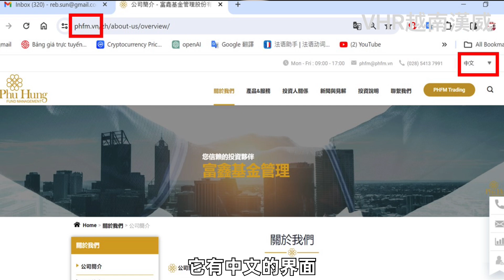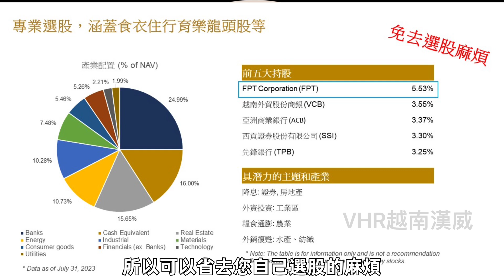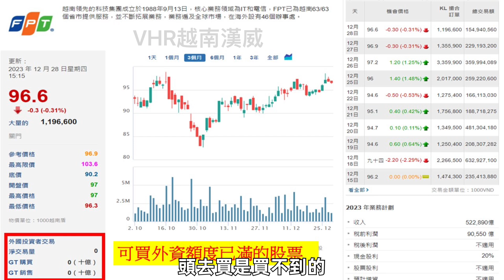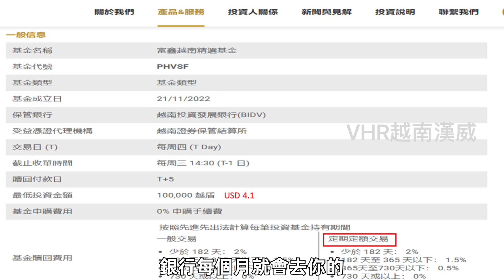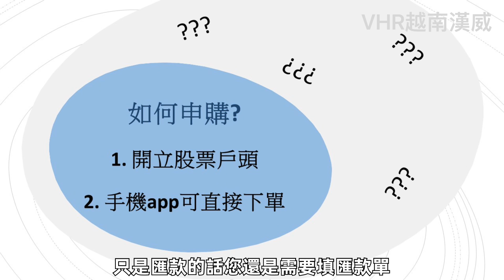想投資越股，但不知如何下手?? 買越南基金就對了！ 越股投資心法2-3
孫姊開講2024年全新推出﹝越南股市專屬課程﹞會員，教大家如何透過投資越南股市掌握越南成長的契機。
第一部分是介紹越南前10大上市公司， 我們會分成每集視頻約5分鐘，每間公司大約介紹4個視頻。會員分為幾個等級：
1.免費訂閱孫姊開講頻道：可免費收看1個越南股票投資視頻
2.參加【越南漢威不動產專屬會員】：可免費收看2個越南股票投資視頻，每月收費USD 1
3.參加【越南股市專屬課程】：可免費收看全部越南股票投資視頻，每月收費USD 10

我們每周都會推出新的視頻與會員分享，記得加入頻道會員喔！

歡迎與我們聯絡，掌握第一手越南房產訊息！

♦Line與微信: rebeccasun123
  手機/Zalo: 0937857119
孫姊的著作：  『投資越南房產：五年退休不是夢!』簡體中文版與繁體中文版
  內容詳實，多達400多頁，是您前進越南投資非常實用的工具書。請參考書籍大綱：
♦購買實體書：
  台灣、越南：請聯絡孫姊Line與微信: rebeccasun123
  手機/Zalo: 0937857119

越南不動產投資系列影片集：
投資新法！外國人在越南可以買房嗎？
投資越南不動產要繳什麼稅？
在越南資金要如何匯出入？
越南投資該買住辦OFT還是公寓好呢？
原來越南房屋面積這樣算！
越南捷運（地鐵）即將開通？！
♦讓我們一起在越南房產與越南股票投資賺大錢，早日達成財富自由！❤️